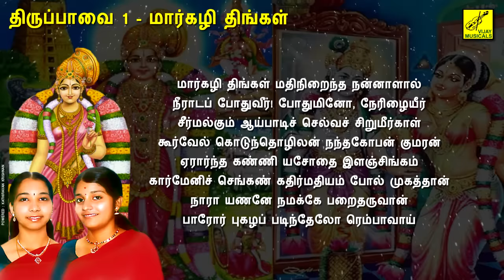மார்கழி திங்கள் - திருப்பாவை || MARGAZHI THINGAL - THIRUPPAVAI || ANDAL || VIJAY MUSICALS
MARGAZHI THINGAL - THIRUPPAVAI || ANDAL || SINGERS : CHENNAI SISTERS || MUSIC : PRADEEP || Video Powered : Kathiravan Krishnan | Production : Vijay Musicals

மார்கழி திங்கள் - திருப்பாவை || ஆண்டாள் || பாடியவர்கள் : சென்னை சகோதரிகள் || இசை : பிரதீப் || வீடியோ : கதிரவன் கிருஷ்ணன் || விஜய் மியூஸிக்கல்ஸ்

பாடல்வரிகள் :

மார்கழி திங்கள் மதிநிறைந்த நன்னாளால்
நீராடப் போதுவீர்! போதுமினோ, நேரிழையீர்
சீர்மல்கும் ஆய்பாடிச் செல்வச் சிறுமீர்காள்
கூர்வேல் கொடுந்தொழிலன் நந்தகோபன் குமரன்
ஏரார்ந்த கண்ணி யசோதை இளஞ்சிங்கம்
கார்மேனிச் செங்கண் கதிர்மதியம் போல் முகத்தான்
நாரா யணனே நமக்கே பறைதருவான்
பாரோர் புகழப் படிந்தேலோ ரெம்பாவாய்